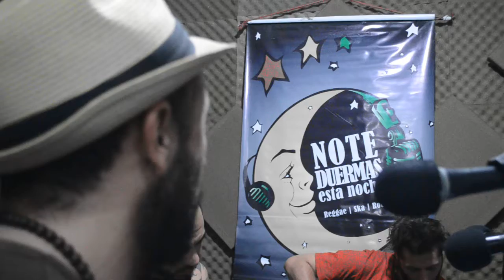NIL OBSTAT "Camino" ---ph Fabian De Vita---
---ph Fabian De Vita---
...NIL OBSTAT...
En vivo en Radio Zoe No te duermas esta noche.
Tema ---Camino .Tema del album Creer.